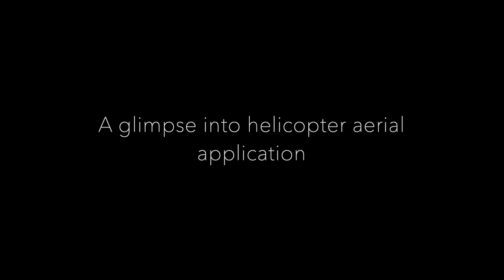Helicopter Crop Dusting Movie trailer.. full length video links in description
This is a preview from videos link posted below.

I had the privilege of observing for 4 days the ins and outs of aerial application.  Crop dusting may be more the common term, but aerial application is the correct terminology.

It takes a large team to keep the operation running efficiently.  Much respect for their whole team.

This is a very short preview of videos to come.  Hope everyone enjoys it!
Check out the other Crop Dusting / Aerial Application Videos:
- A ground view of a crop dusting helicopter
- #2 Drone view of Helicopter Crop Dusting/Aerial Application Operations
- Outside boom view of Helicopter Crop Dusting/Aerial Application
- Cockpit View of Turbine Helicopter Crop Dusting/Aerial Application Operations
- #1 A Drone view of a Crop Dusting/Aerial Application Turbine Helicopter operation
- #2 Ground Perspective of Helicopter Crop Dusting / Aerial Application